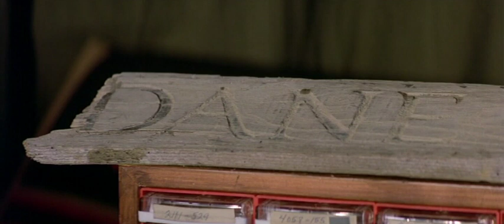The Fog (1980) - 6 Must Die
One of my favourite creepy scenes, taken from one of my favourite supernatural/horror movies.

John Carpenter's 'The Fog'